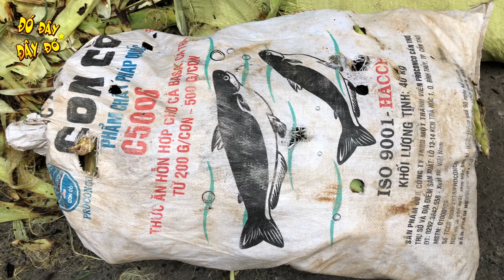[4K video] Tây Thy đau lòng khi loạt bắp bị hư, khách mua nói điểm khác biệt giữa Cát Thy và Tây Thy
Tây Thy đau lòng khi loạt bắp bị hư, khách mua nói điểm khác biệt giữa Cát Thy và Tây Thy...

Kênh Đó Đây Đây Đó sẽ giúp các bạn khám phá những địa điểm vui chơi, ăn uống hấp dẫn, chia sẻ những câu chuyện vui buồn, những mảnh đời không may, những gì độc đáo, lạ kỳ ở khắp mọi nơi.

©️ Bản quyền thuộc Kênh Đó Đây Đây Đó.
©️ Copyright by Đó Đây Đây Đó. Do not reup.